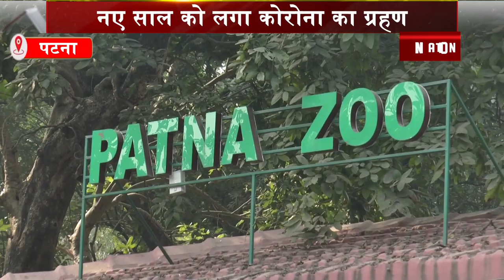पटना जू में नहीं दिखी रौनक, नए साल को लगी कोरोना की नजर